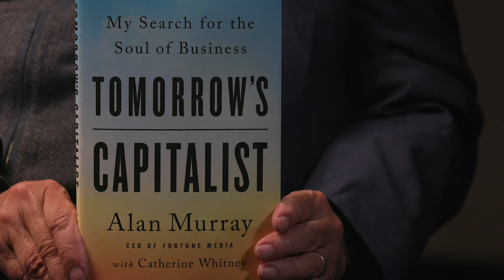The Search for the Soul of Business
Corporate responsibility needs to evolve if businesses are going to rebuild trust and provide real value for society.

@fortune CEO Alan Murray talks about his new book "Tomorrow's Capitalist" with INET President Rob Johnson.